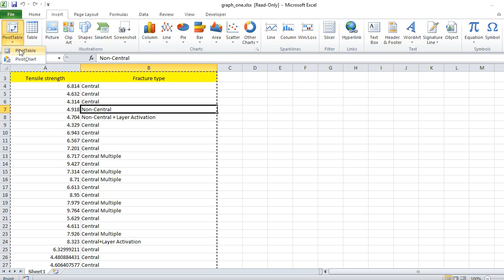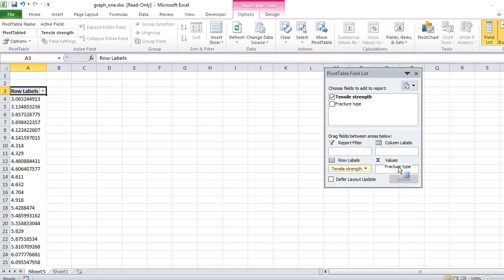Stacked Graph Excel